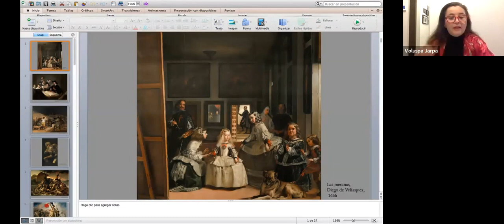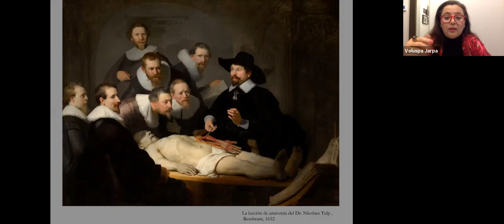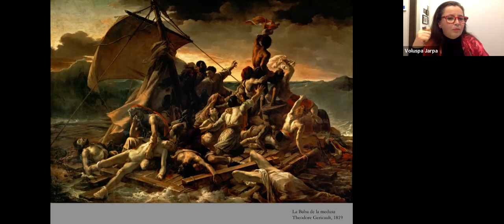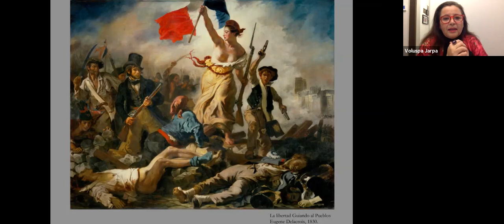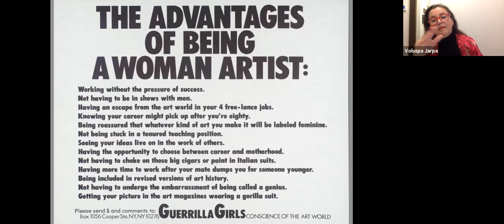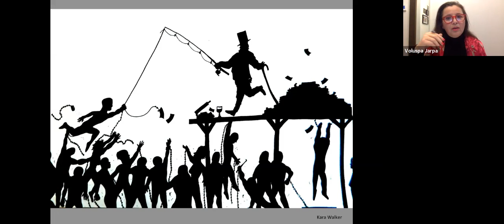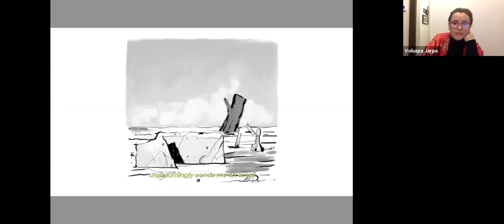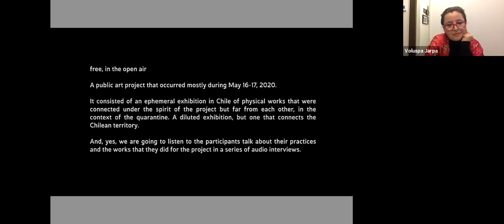ArtificaTuCasa 2020: Voluspa Jarpa habla sobre artes visuales y crisis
Arte y crisis
VOLUSPA JARPA
Miércoles 22 de julio de 2020, 18 hrs.

En los momentos de crisis, las certezas en las que se basa la estabilidad de la concepción de mundo se debilitan. Veremos de qué manera esto se refleja en el lenguaje artístico y la creatividad. Los artistas elaboran estos malestares epocales, subjetivos y sociales, ya que esta condición es uno de los elementos que gatillan la necesidad de expresión. Revisaremos casos de la historia del arte y de los tiempos contemporáneos para pensar de qué manera la creatividad puede situarnos en la necesidad de abrazar nuevos paradigmas.

/EN/
Art and crisis
VOLUSPA JARPA
Wednesday, July 22, 2020, 6:00 p.m.

In times of crisis, the certainties on which the stability of the worldview is based are weakened. We will see how this is reflected in artistic language and creativity. Artists elaborate on these epochal, subjective, and social discomforts as this conditions are one of the elements that trigger the need for expression. We will review cases in art history and contemporary times to think about how creativity can place us in the need to embrace new paradigms.